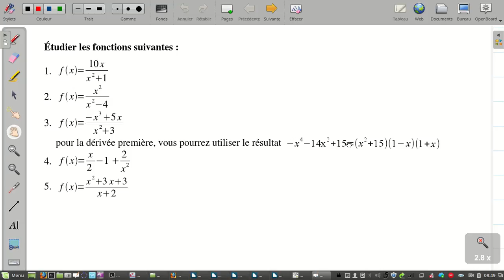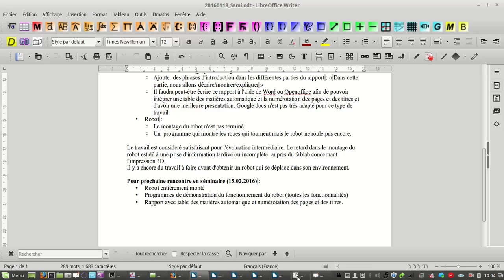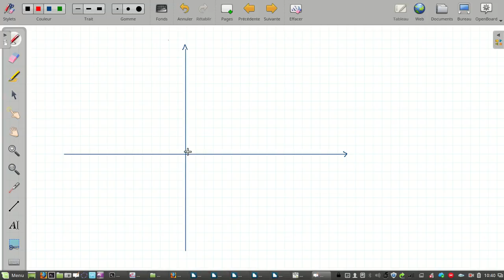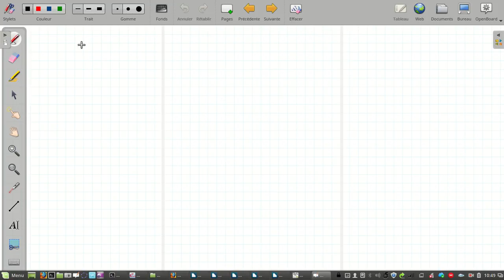Etude de fonction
Etude de la fonction f(x)=10x/(x^2+1)